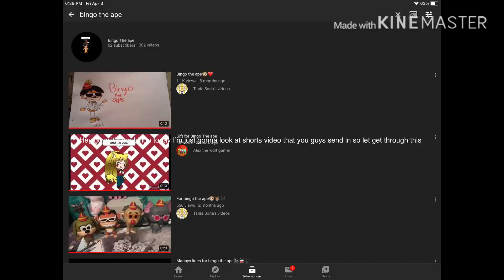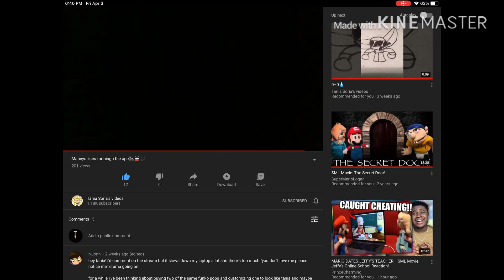Reacting to fan videos of me